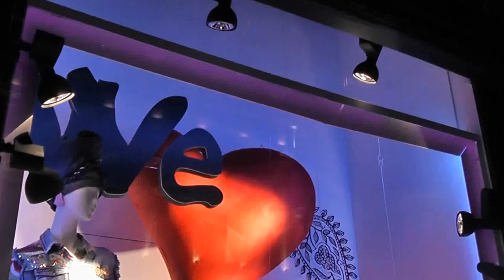Desigual, London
Desigual, London, Visual Merchandising